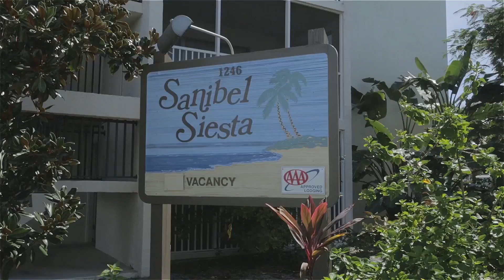Sanibel Siesta on the Beach unit 301 ©Brett Martin Productions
This video was produced by ©Brett Martin Productions.
Photography, and film work Contact